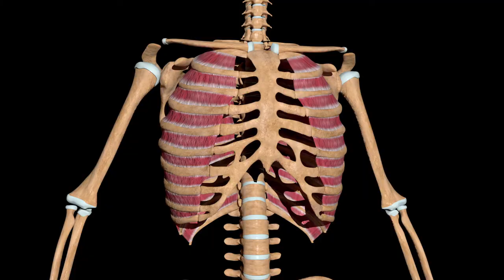Intercostal Muscle Strain Miracle Point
Today I am going to show you a fast, simple and effective acupuncture point for an intercostal muscle strain.
Costa is the Latin word for "rib".
The intercostal muscles are muscles that run between your ribs.
The primary purpose of the intercostal muscles is to help with breathing by expanding and contracting your chest.
The intercostal muscles can get strained by coughing, repetitive motion and sports injuries.
When strained, breathing and twisting can become difficult and painful.
If you have strained your intercostal muscles, adding the Intercostal Muscle Strain Miracle Point to your treatment just might give you the relief you are looking for.
The Intercostal Muscle Strain Miracle Point has been a closely-guarded secret for centuries and does not show up on usual acupuncture charts.